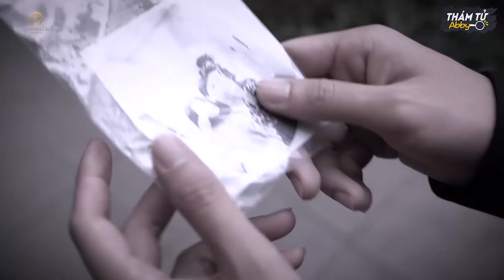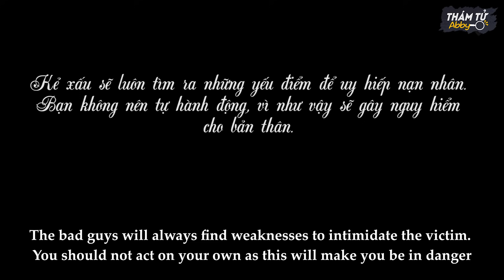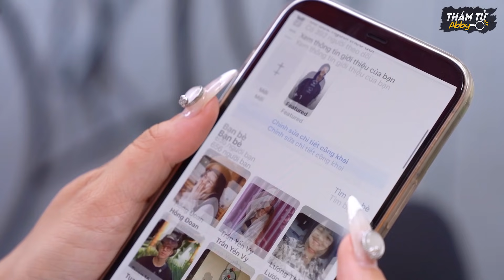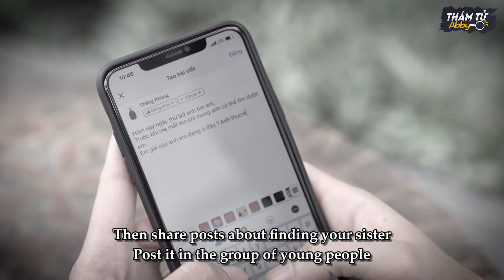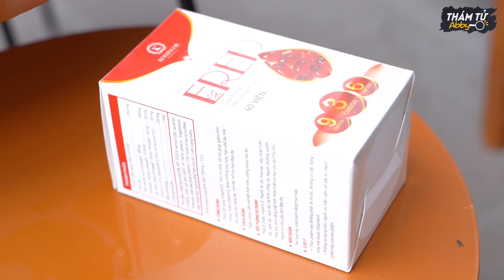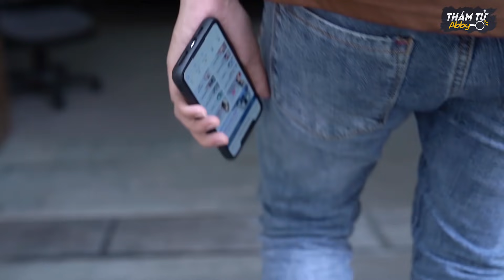Thám Tử Abby Full Tập 28 - Mẹ Kế Bày Mưu Bán Con Gái Chồng Và Cái Kết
Hại người là hại mình hãy thật tỉnh táo nhé!